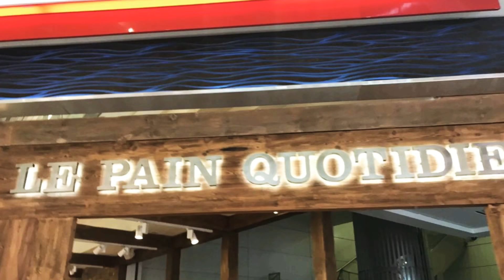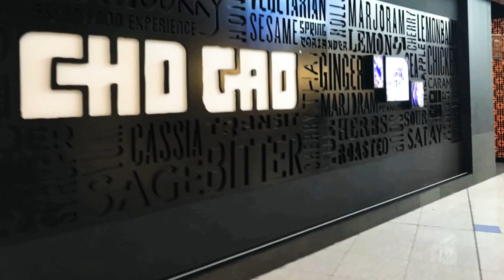شاهد جمال وروعة مطار دبي الدولي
مطار دبي الدولي (إياتا: DXB، إيكاو: OMDB) هو مطار دولي يقع في مدينة دبي ثاني أكبر مدينة في الإمارات العربية المتحدة، وهو مركز عمليات طيران الإمارات

ننصحكم بمقارنة الاسعار قبل الحجز لتوفير الكثير عند السفر وهذا احد مواقع المقارنة